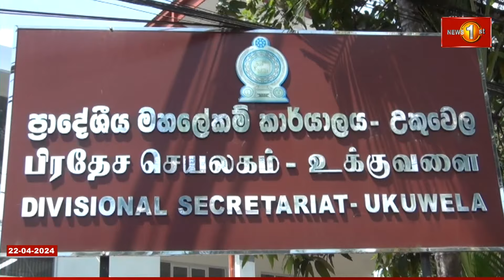මොකක්ද මේ අලුත් සහල් පෝලිම?